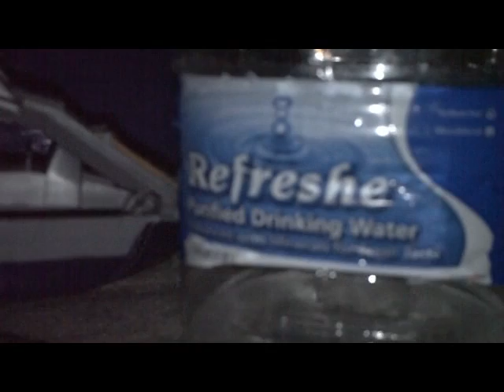Mars Landing May 25 Live, Phoenix Mars Lander Finds Water